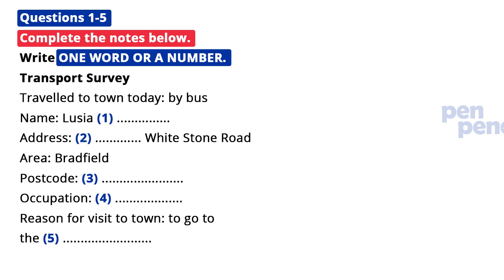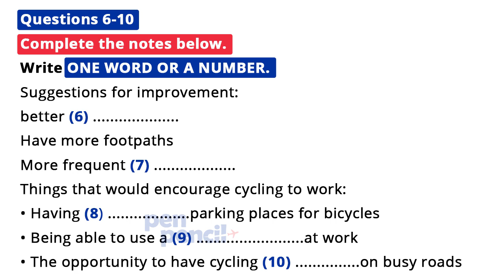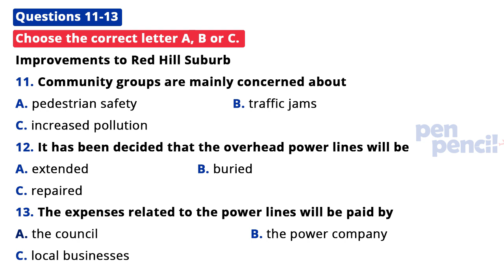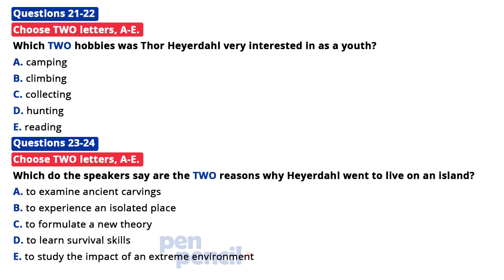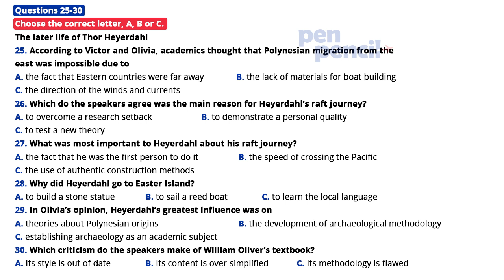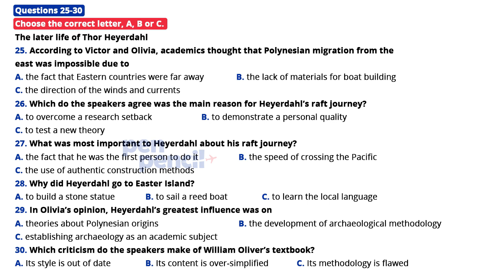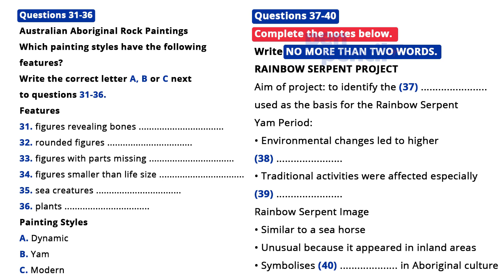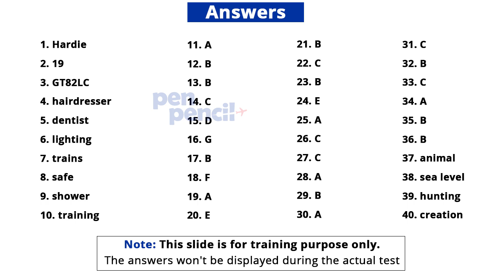IELTS Listening Practice Test with Answers | 08.06.2023 | Pen Pencil™ - Best IELTS Institute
Pen Pencil™ - Best IELTS Institute in Jalandhar

IELTS Listening Practice Test with Answers | 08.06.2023 | Pen Pencil™ - Best IELTS Institute in Jalandhar